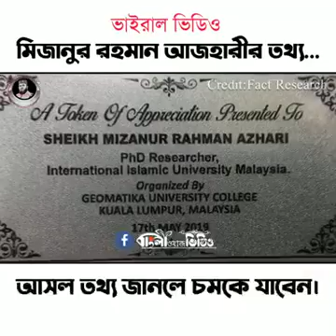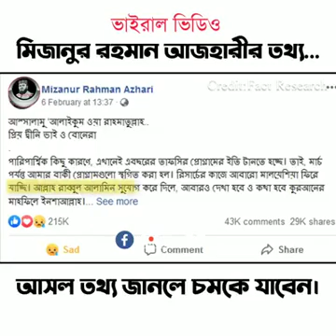16 May 2020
মিজানুর রহমান আজহারীর লাইফ স্টাইল জানতে এই ভিডিওটি পুরো দেখুন...